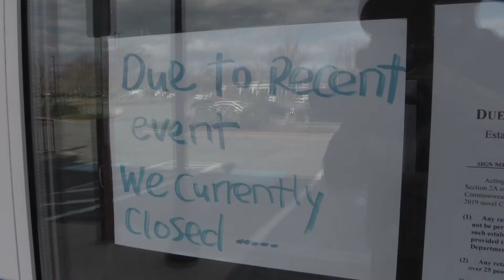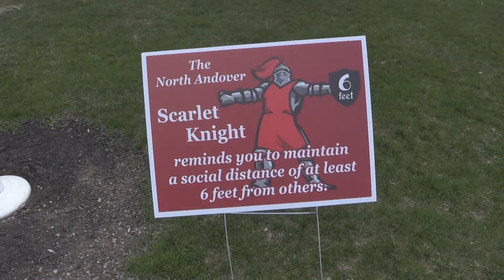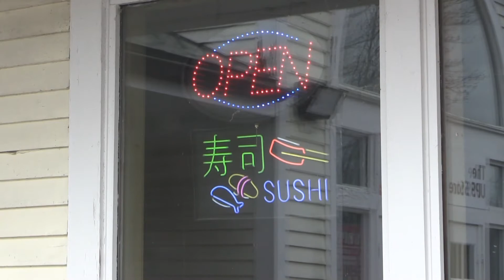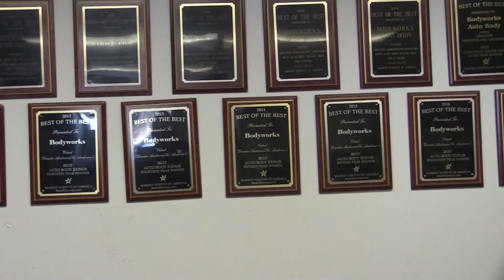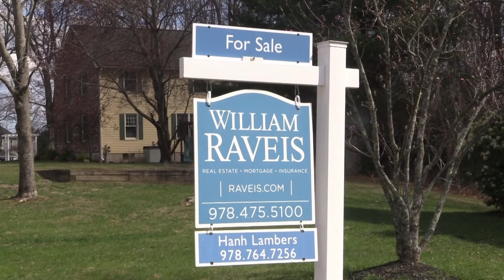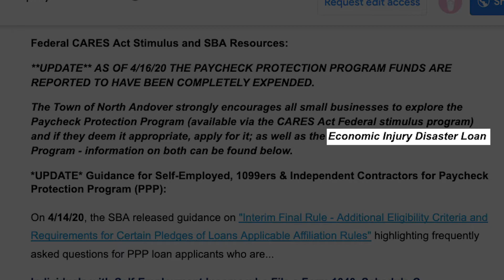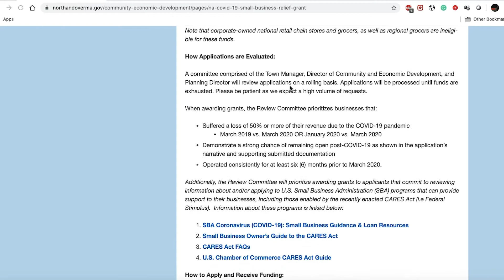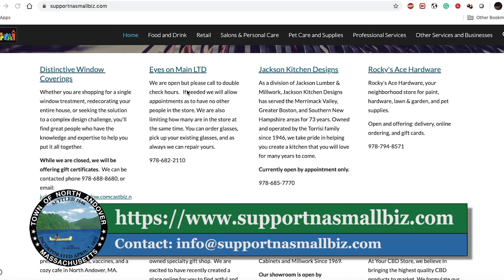North Andover Businesses Navigate Through COVID-19 Guidelines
With COVID-19 halting everyday life and devastating local economies, businesses around North Andover have been greatly affected by the new restrictions and guidelines imposed by the contagious virus. But with help from the town and a community dedicated to keeping businesses afloat, these North Andover businesses see a glimmer of hope in a tunnel far from light. In this feature, I talked with Andrew Shapiro, the Director of Community and Economic Development, Chris Palermo, President of the North Andover Merchants Association, Jason Chen, Owner of Shunju Chinese and Japanese Cuisine, Chris Vasilopolous, Owner of J&M Subs, Pizza and Seafood, Robert McElhinney, Owner of Bodyworks Autobody, and Maureen Heinze, Senior Sales Manager for William Raveis Real Estate.